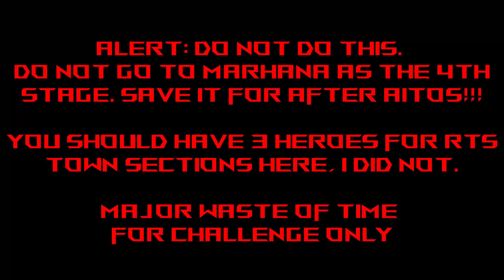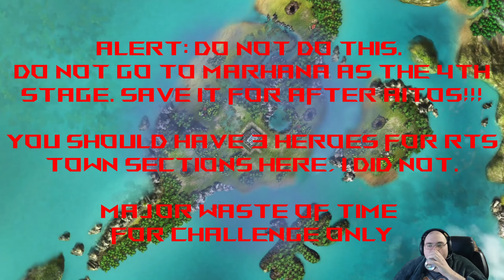Actraiser Renaissance Breakdown - Act....4? OR IS IT? Where are we? - SPOILER WARNING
Late getting this uploaded, but holidays, you know?

We continue our descent into madness and grinding. and accidentally do things out of order, making it EVEN WORSE by accidentally breaking the intended level sequence!

Are longplays just too dang long?

Do you really only care about reactions, outtakes, and general bitching about game design?

THIS IS FOR YOU, FRIEND.

I've cut out all that pesky tedious gameplay, and left behind only 100% unadulterated ranting and raving. A lighter take on games, overall.